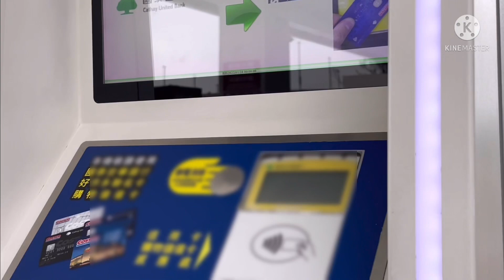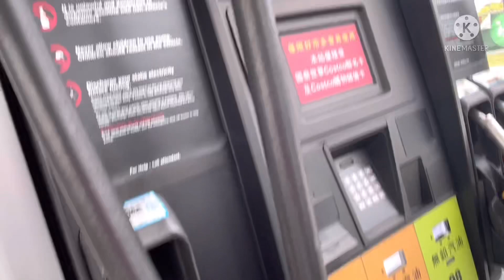【Vlog】台湾のセルフスタンドでガソリンを初給油してみた❗️ I refueled gasoline with a self-stand in Taiwan❗️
◎ 台湾のガソリンは98気油、95気油、92気油の3種類の油種があります。
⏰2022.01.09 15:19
◎日本の法律ではレギュラーガソリンは89以上、ハイオクガソリンは96以上と決められていますが、実際にはレギュラーで90～91、ハイオクでは98以上のものが販売されているらしいです。
◎ですので、ハイオク指定の日本車ならば98が、レギュラー指定ならば92のガソリンが適当だと言えるでしょう。
◎一方ヨーロッパ（EU圏内）ではオクタン価95が標準的なガソリンなので、欧州車は95のガソリンが適当です。
◎台湾のガソリンスタンドの看板には、数字表記のガソリンの他に「柴油」という表記があります。
「柴油」とは「ディーゼル・オイル」（軽油）の意味で、トラックなどディーゼルエンジンの車はこれを使用します。
（柴油車で、ディーゼル車の意味になります）
◎ヨーロッパでは乗用車でも燃費の良いディーゼル車が多く（国によっては半数程度）、台湾でもヨーロッパ製のディーゼル車が売られており、ディーゼル車は日本よりも普及しています。

BGM引用元
🟣チャンネル名：BGMer(ビージーエマー) 完全フリーBGM